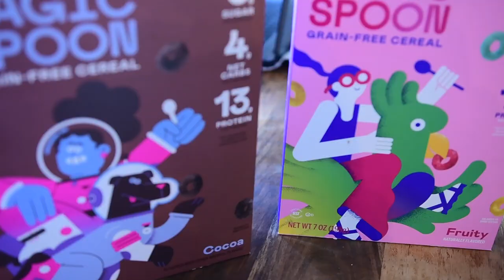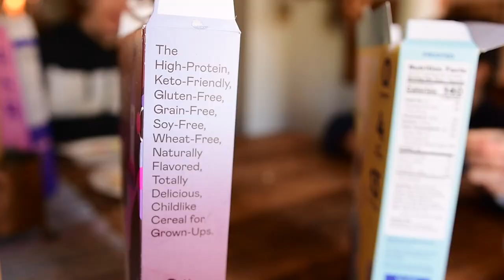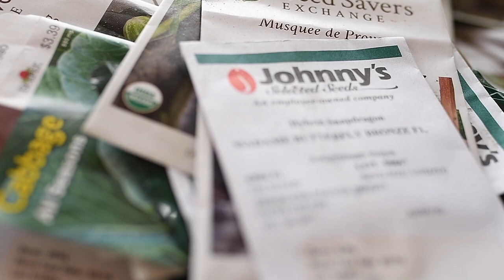My Sepia Garden | March, Out Like a Lamb | BABY SHEEP!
Would you join me for a visit of my Sepia Garden?  "March hack ham, in like a lion and out like a lamb."  We have baby SHEEP! And my kids finally have a good snack for when I'm gardening and use the code PARISIENNE
| joiedevive, red lipstick and red wine... Dry Farm Wines of course!

 I'll send you everything you need to be an EDUCATED, savvy oil user including THIRTY-FIVE of my favorite rollerball recipes with printable labels!

WATCH OUR HOME MAKEOVER STORY FROM THE BEGINNING:
EVERYDAY CHÂTEAU:

🌱🌱🌱OUR FAMILY IS KEEPING OUR IMMUNE SYSTEM IN TOP SHAPE WITH THIS IMMUNITY PACK

💚Heartfelt thanks 💚to those of you who reach out for help with natural health options. Essential oils are our family business and I LOVE being able to help you with your joiedevivre by helping you feel HEALTHY and FABULOUS so you can go garden, antique, bake and love on the people in your life to the fullest.

💋💋Show your LOVE for this channel shop for YOUR health, beauty, and vitality by visiting and I'll send you everything you need to be an EDUCATED, savvy oil user including THIRTY-FIVE of my favorite rollerball recipes with printable labels!